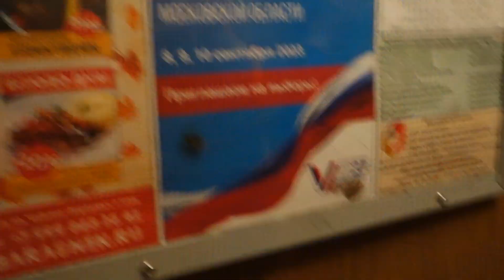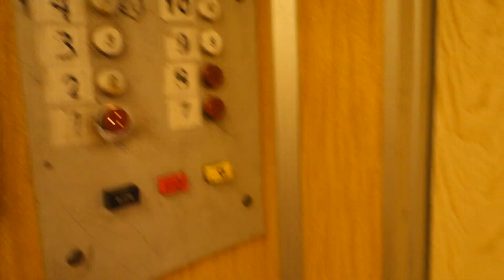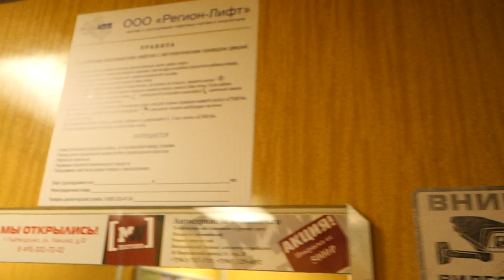Лифты КМЗ 1990-х гг. @ Ул. Песчаная, 6 (г. Лыткарино, МО)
В видео участвовал @Разныедомофоныилифты

Информация о лифтах:
Бренд: КМЗ
Страна: Россия
Год: 1990-е
Скорость: 1 м/с
Г/П: 320, 500 кг

Информация о доме:
Серия: инд. проект
Год постройки: 2000
Кол-во этажей: 11
Подъезд: 2
Консьерж: нет